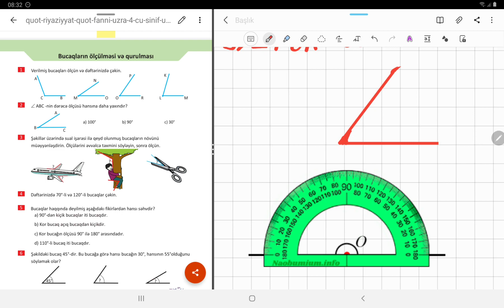4-cü sinif riyaziyyat 93. Bucaqların Ölçülməsi və Qurulması.